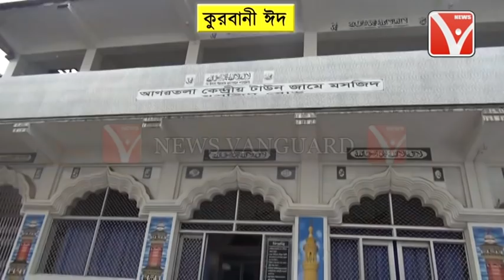রাজ্যজুড়ে Lockdown পরিস্থিতিতেই পয়লা AUGUST পবিত্র কুরবানি EID যথাযথ মর্যাদায় পালিত হবে